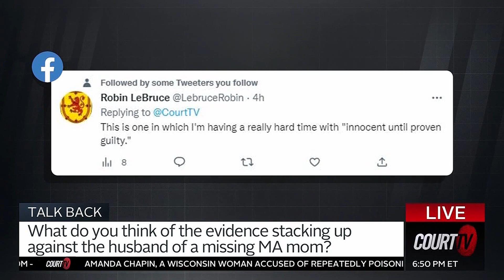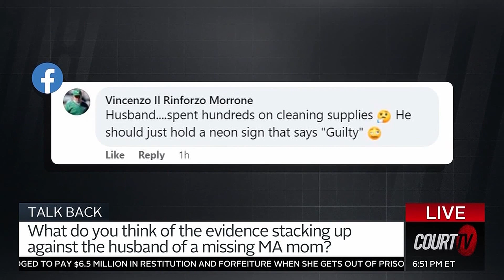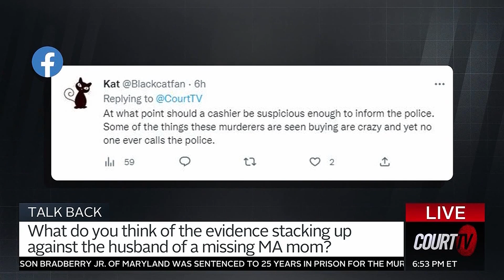Police Found a Bloody Knife in the Basement of the Walshe Family’s Home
Ana Walshe, a 39-year-old mother of three, was reported missing by coworkers on January 4, and her husband—whose internet records reveal he searched for how to dispose of a body—has been criminally charged with misleading investigators (he has pleaded not guilty).

Police found a bloody knife in the basement of the Walshe family’s home on Sunday after obtaining a search warrant following the discovery that Brian Walshe conducted an internet search for “how to dispose of a 115-pound woman’s body.”

CourtTV with Former Prosecutor David J. Bruno, Esq.⌛️